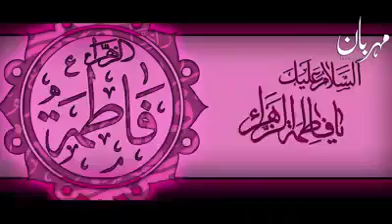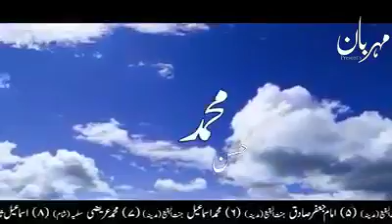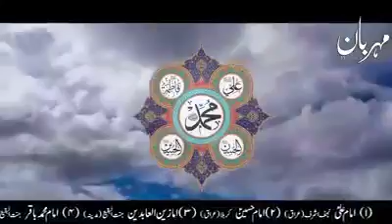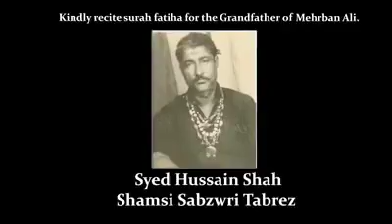Ek bar lazmi sune